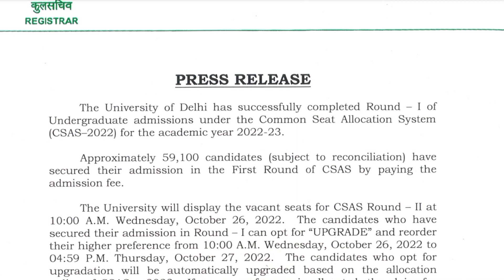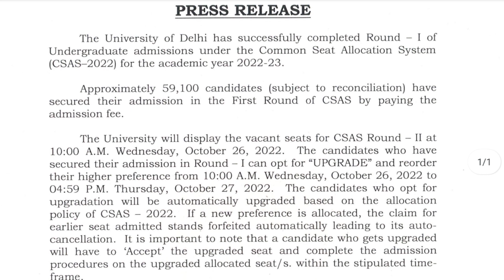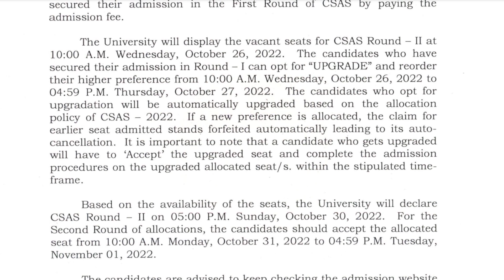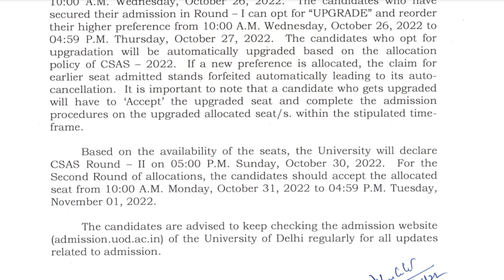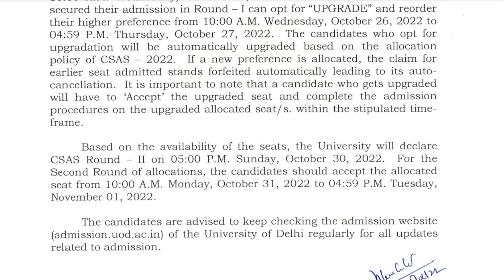Delhi University Press Release || Upgrade College Choose Krna Compulsory hai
This youtube channel is related to education and Here you got all type of Delhi University updates, notice, news, meterial etc. Share this channel with your friends and don't forget to subscribe.